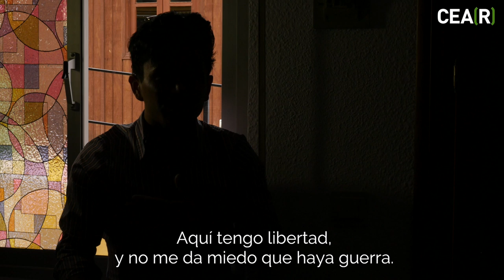"Solo pido que no me devuelvan a Afganistán"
Zabiiolah subsistía a duras penas junto a su familia, en un entorno de represión, pobreza y guerra. Cuando decidió huir se enteró de la muerte de su hermana a manos de los talibanes por negarse a un matrimonio forzado.